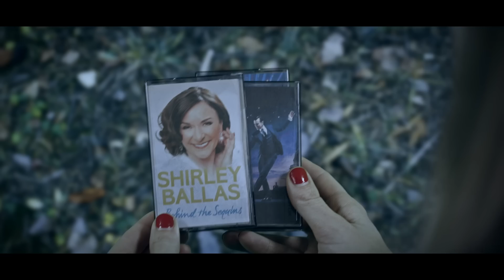Strictly does Stranger Things for Halloween Week 👻 ✨ BBC Strictly 2022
Celebrities take to the dance floor to perform a dazzling display of ballroom routines.

Strictly Come Dancing ✨ Series 20 ✨ BBC